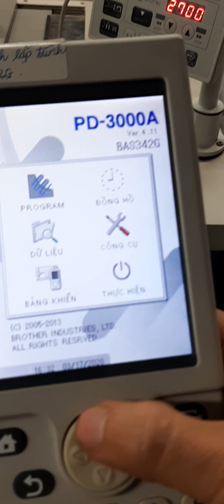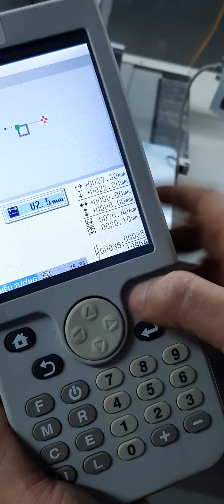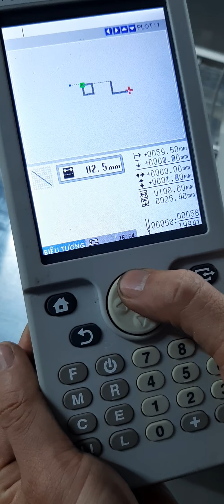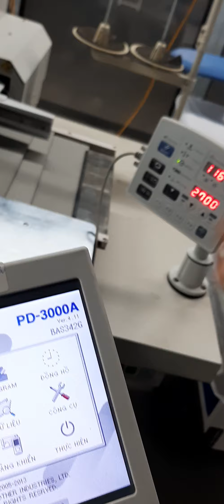hướng dẫn Vẽ mẫu máy PD-3000A